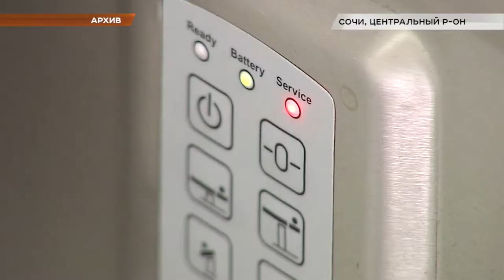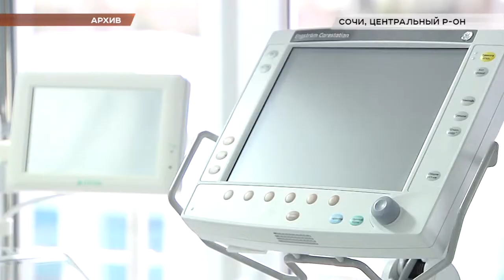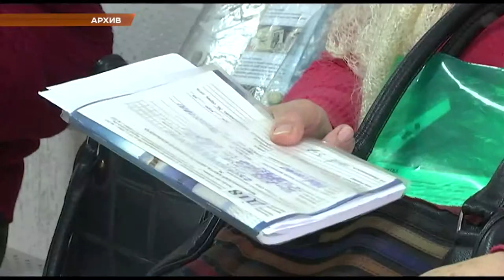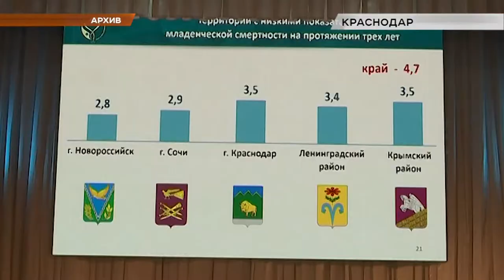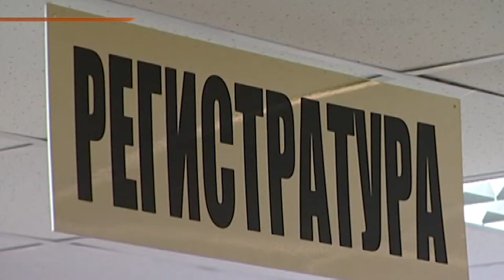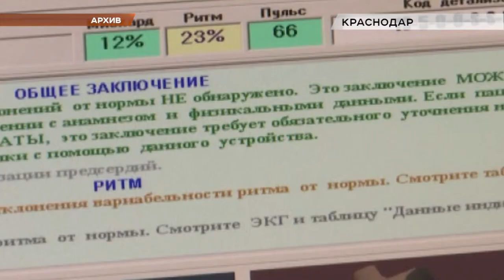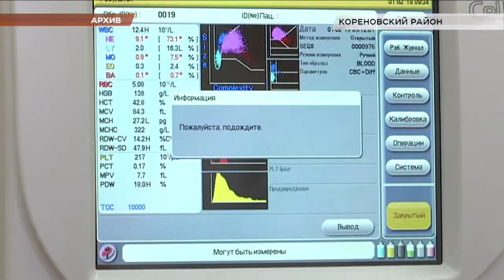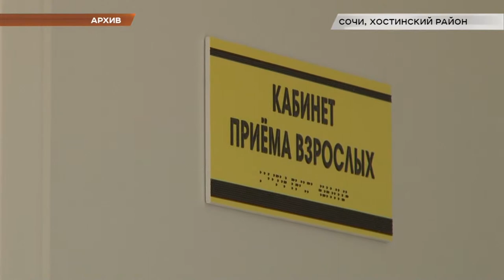Программа "В курсе". Нацпроект "Здоровье" в Краснодарском крае (Эфкате Рен ТВ Сочи)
В этом году на развитие  здравоохранения в Краснодарском крае направят около 53 миллиардов рублей. 47 из них — это средства краевого бюджета. Остальные — федерального. За поправки уже проголосовали депутаты Законодательного собрания Краснодарского края. За счет увеличения финансирования в регионе будут проведены дополнительные мероприятия в рамках реализации нацпроекта «Здравоохранение» - это ремонт больниц и поликлиник, строительство фельдшерско-акушерских пунктов, закупка лекарств и дорогостоящего оборудования.